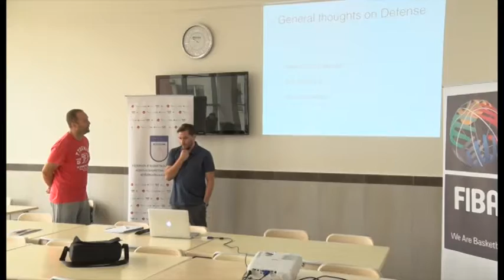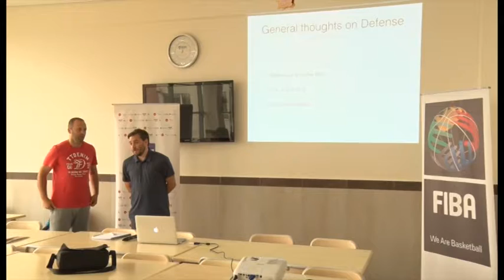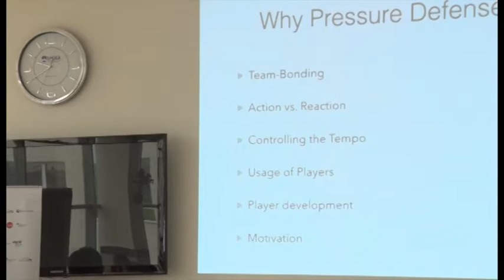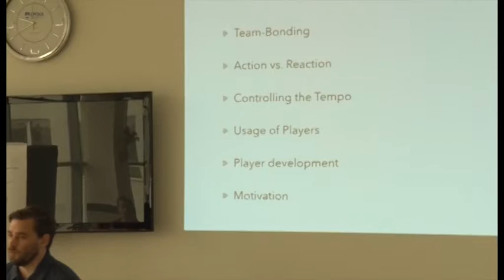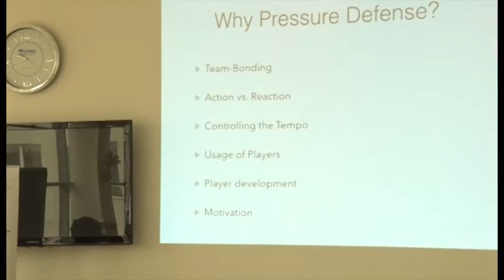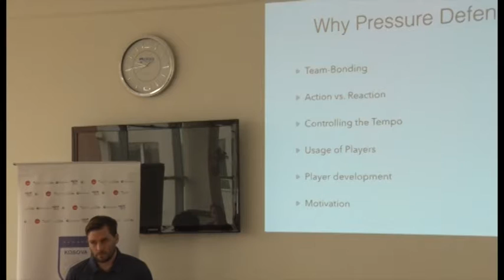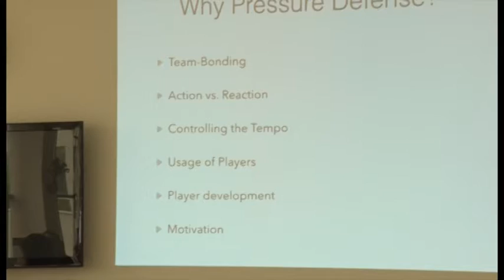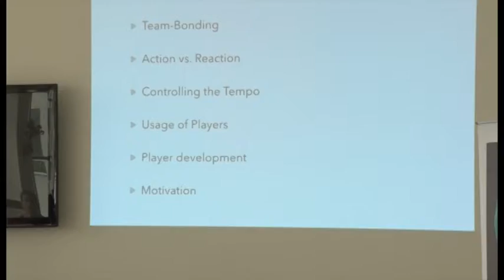VTS 01 1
Coach Matthias Zollner tape 1.